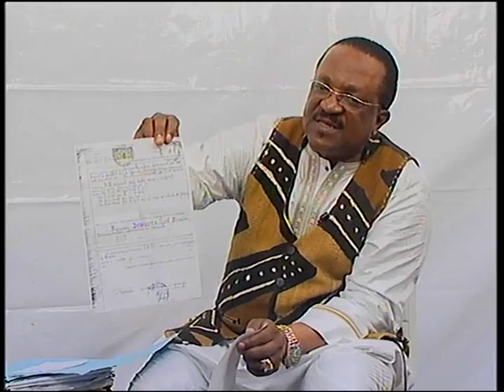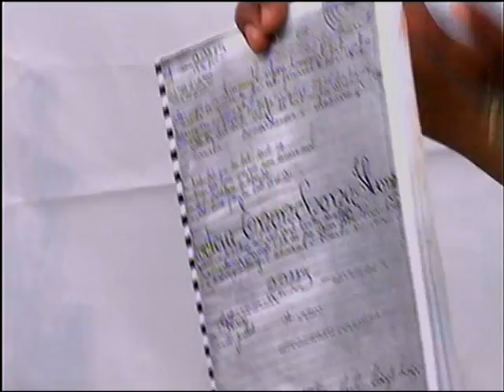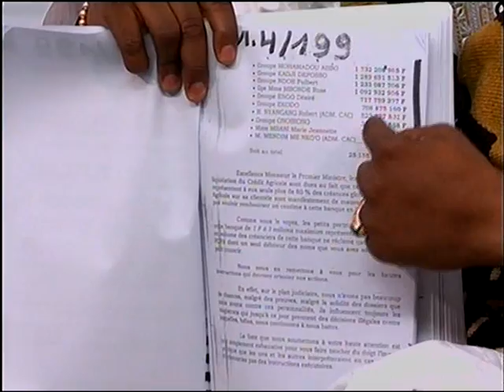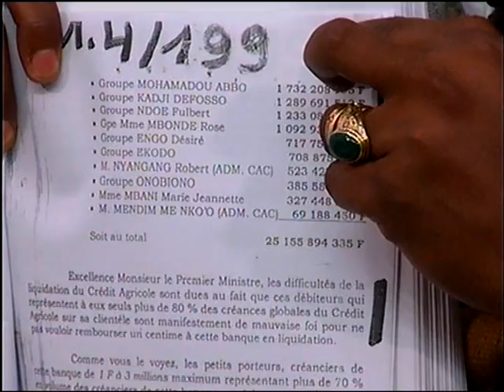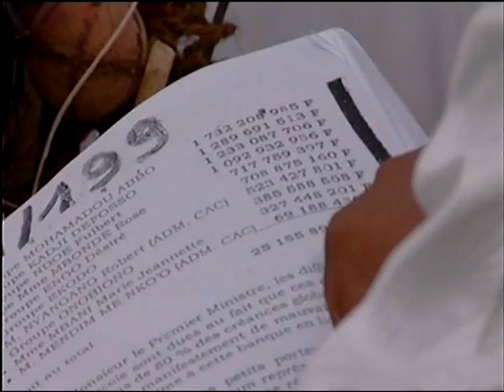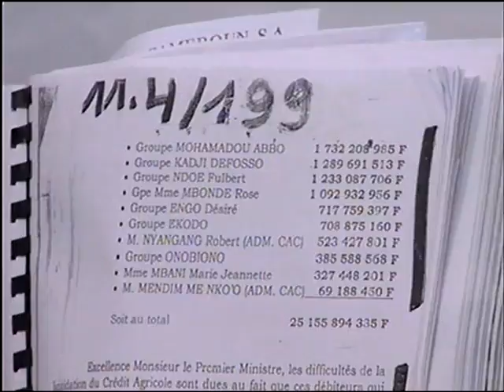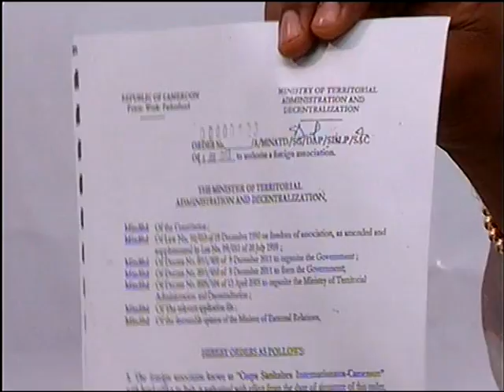LE FILS DE PAUL BIYA SUR LTM TV . EMISSION PRESENTEE PAR YVES SANDJO. TEL : 695387946